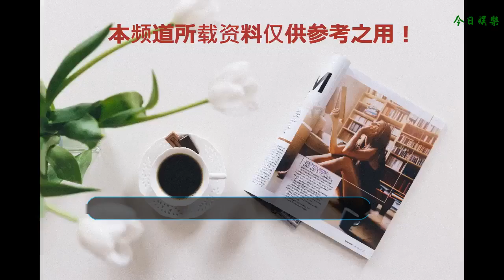為了美，她可以堅持30年不吃晚飯，就連得癌癥進手術室也要化完妝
其實有很多女星為了保持身材，
    晚飯幾乎都不吃的，或者少吃~
    比如：楊麗萍和魯豫
    每天只吃10粒米~真的太夸張了~
    娛樂圈的不老女妖怪也不少~
    趙雅芝，劉曉慶……
    而這位，63歲，分紅短裙，10厘米高跟鞋，
    看上去還是很像時髦的知性女性~
    身材也是……十分的火辣~
    她就是樊麗君~
    出門必須精致，精致到就算出門倒垃圾也要美美噠~
    有一個節目，樊麗君自爆，
    有一天發現自己得了三陰性乳腺癌，
    是晚期，樊麗君呆呆的坐了半個小時~
    第二天就去買了美美的裙子，
    告訴自己沒有什么大不了的~
    進手術室那天也是化了很精致的妝容才進手術室,樊麗君說不允許自己邋里邋遢的
    化療頭發大把大把的掉~
    樊麗君就用絲巾打了一朵花，扎在假發上~
    可以看出樊麗君的心態特別的好~
    5年抗癌，6次化療25次放療，無數個日日夜夜。
    癌癥細胞居然神奇的沒了！
    相信大家都看多很多關于癌癥痊愈的新聞，
    主要是是要放松心情~
    很多病都是自己抑郁出來的~
    女人愛美不是病，是一種心態~
    很喜歡樊麗君這種開朗的心態~